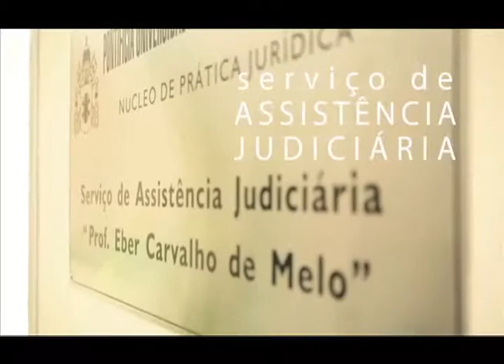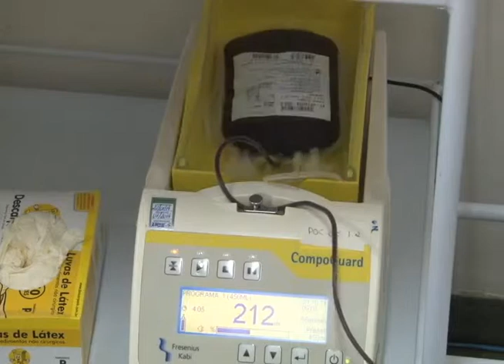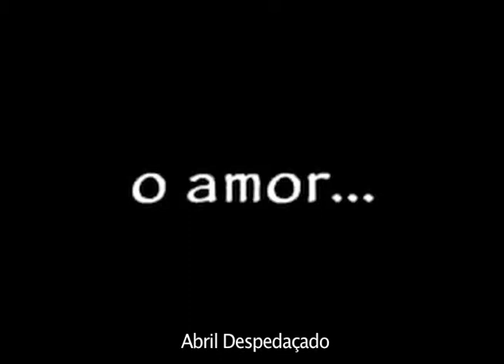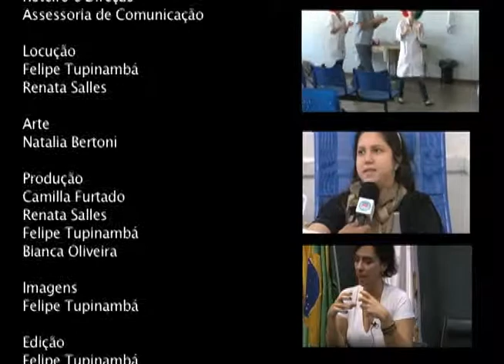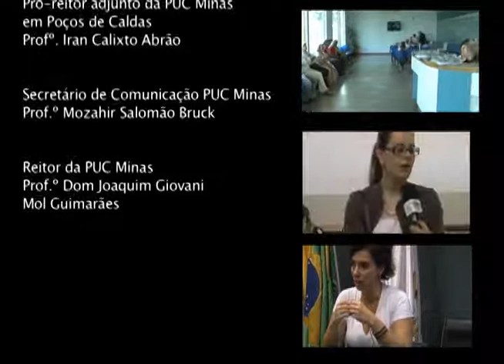No Pique da PUC - Programa 90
Neste Programa você encontra:

- Um projeto de extensão que leva atividades aos pacientes da radioterapia
- A campanha de doação de sangue feita na universidade
- Saiba os direitos da aposentadoria
- Dica PUC : A dica do filme Abril Despedaçado